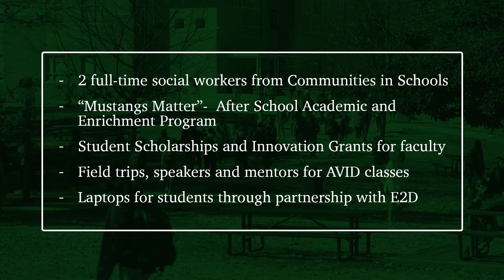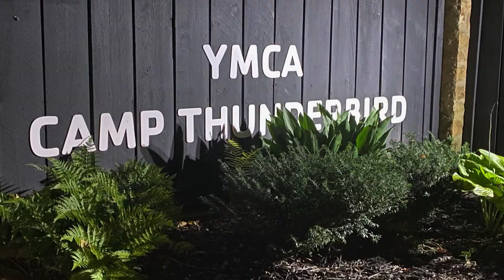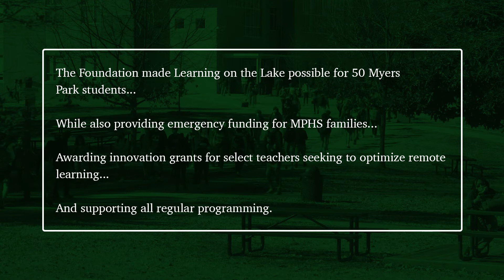MPHS Foundation Art for The Park Virtual Event 2021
Tune in and learn more about what the Art for The Park Virtual Event is and how the MPHS Foundation assists our students and teachers.